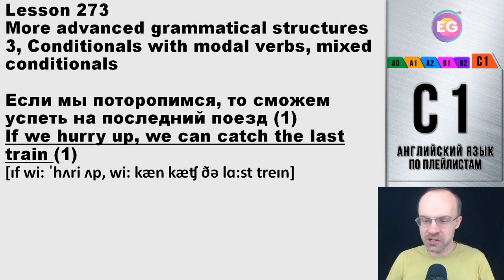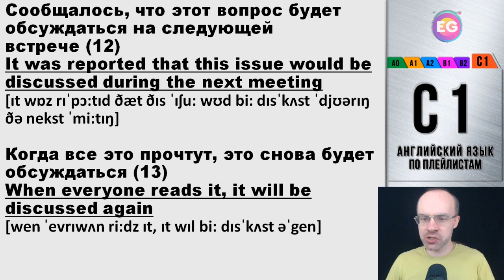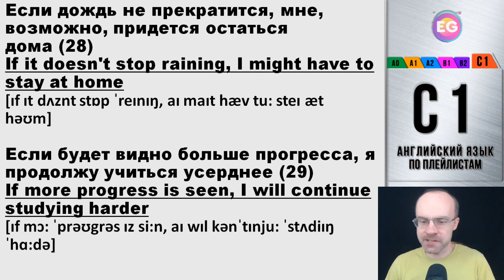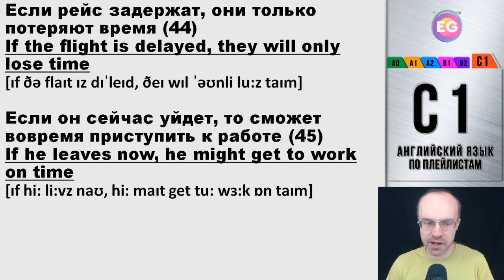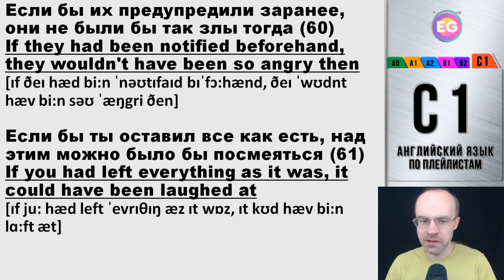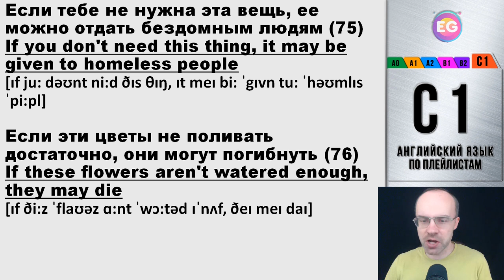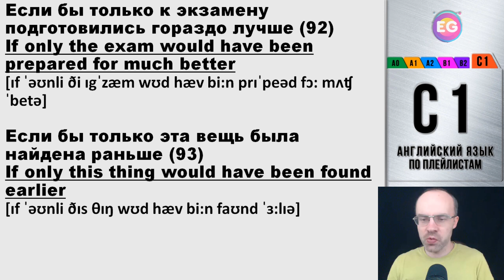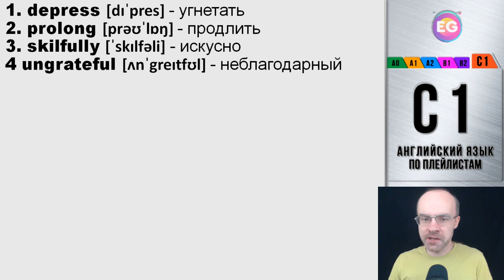ВЕСЬ АНГЛИЙСКИЙ ЯЗЫК В ОДНОМ КУРСЕ ENGLISH GALAXY АНГЛИЙСКИЙ ЯЗЫК ДЛЯ ПРОДВИНУТЫХ ADVANCED УРОК 273